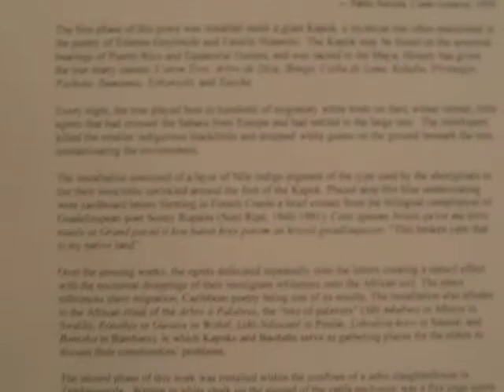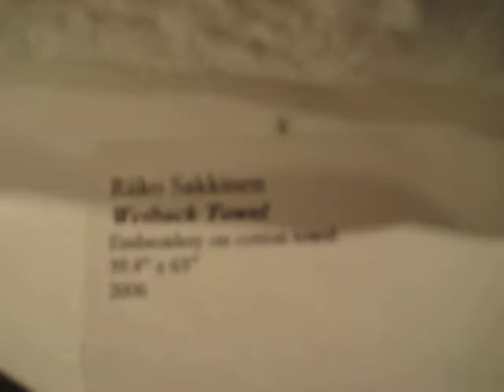Exhibition Walkthru, "The Borders" at Amelie A. Wallace Gallery, SUNY College at Old Westbury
Nicole Awai, Erika Harrsch, Jane Jin Kaisen, Katia Kameli, Camilo Ontiveros, Richard Ross, Patricia Ruiz-Navarro, Riiko Sakkinen, Dae Seung Seo, Steve Staso,Eric Van Hove, O Zhang

Curated by Hyewon Yi

Opening Reception and Performance: Wednesday, March 25, 2009, 4:30  7:30 pm
Performer: Calvin Gladen

In concert with the School of Arts and Sciences Semester Theme Program Immigration and the Migration of People, the Amelie A. Wallace Gallery at SUNY College at Old Westbury is pleased to announce the opening of The Borders, a group exhibition of twelve artists works addressing issues of immigration and migration. Comprising such diverse media as video, film, photography, painting, drawing, sculpture and installation, this exhibition offers the viewer an opportunity to consider the political, social, and economic contribution that human migration makes to racial diversity, multiculturalism, and issues of national security through the eyes of artists, some of whom have personal experience of immigration.